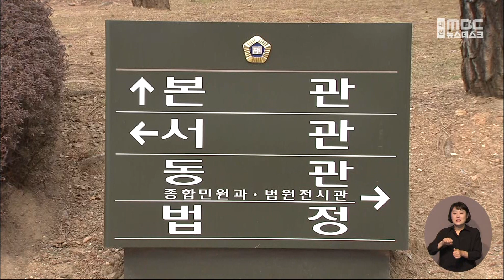'화물차 불법증차 뒷돈' 전 홍성군 공무원 징역 9년/대전MBC